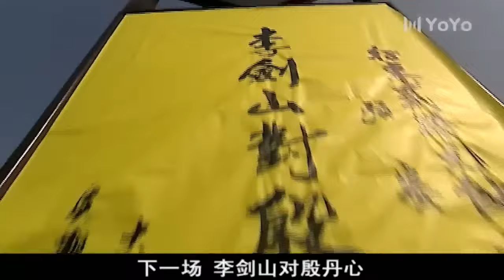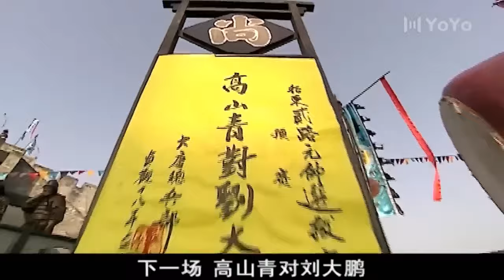【Movie】擂臺比武開始！絕世功夫高手竟敗給了傻小子#高燃精彩瞬间